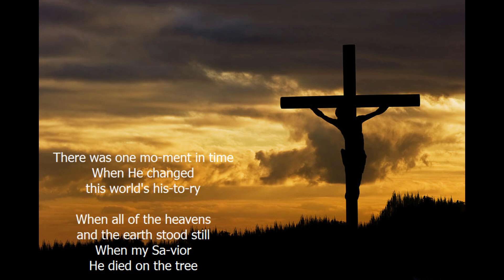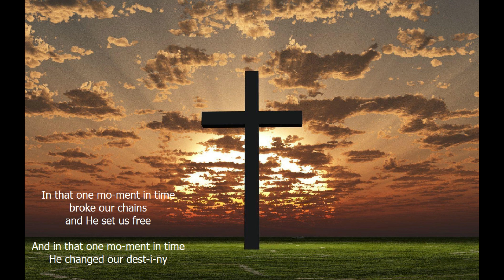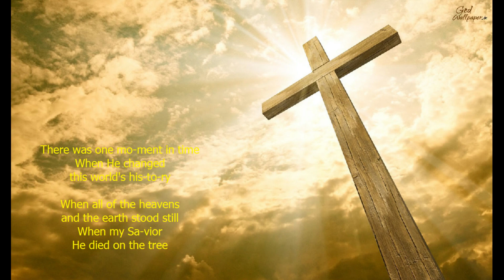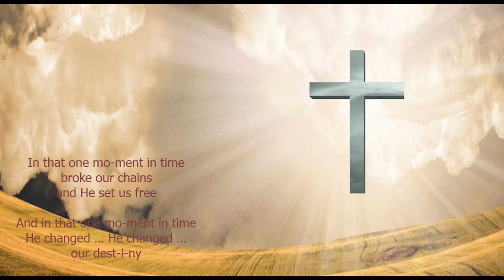One moment in time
Here is my next song , “One moment in TIME” – a Christmas song sung by Priya